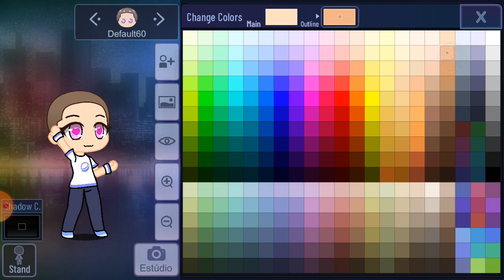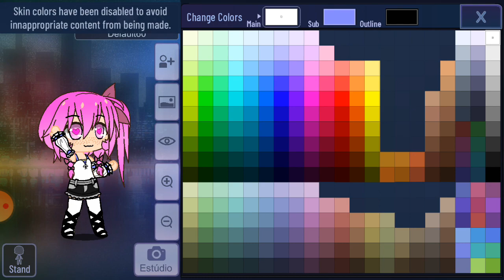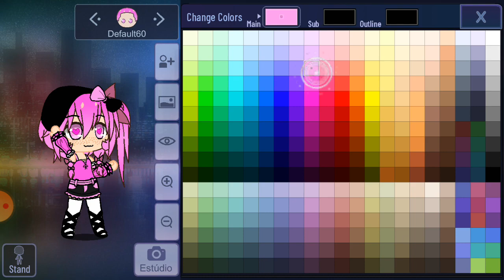parte 2 fazendo pessonagem aletorio